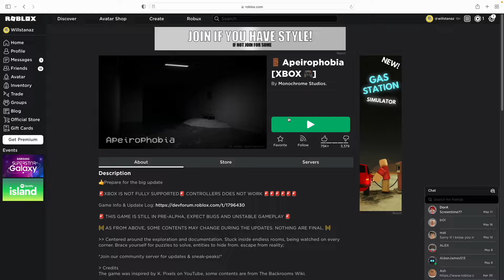The roblox backrooms (apeirophobia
Today we are playing roblox apeirophobia which is a recreation of the backrooms in roblox.